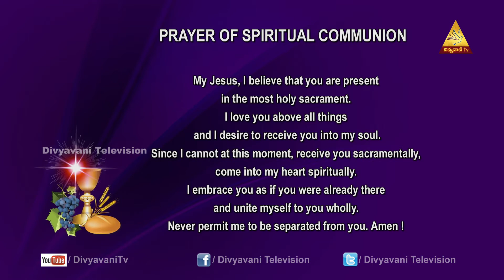CATHOLIC MASS |TUESDAY 6 OCT, 2020 | DIVYAVANI TV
CATHOLIC MASS |TUESDAY 6 OCT, 2020 12 PM | DIVYAVANI TV
Our Vision

Our Mission

Seven-Fold Objectives
1. Evangelization
2. Faith formation
3. Bringing back the fallen-away Catholics
4. Fostering Relationships and building up families
5. Connecting to Universal Church in Fellowship
6. Building the Kingdom of God
7. Creating a Forum for Unity

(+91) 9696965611